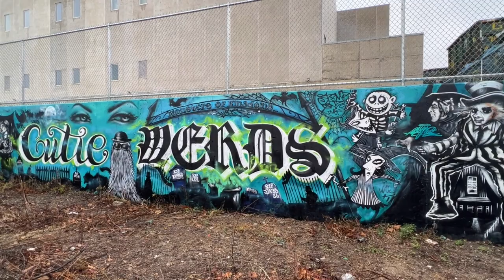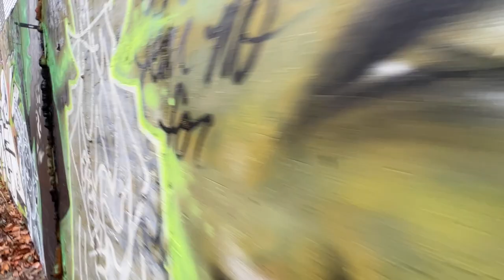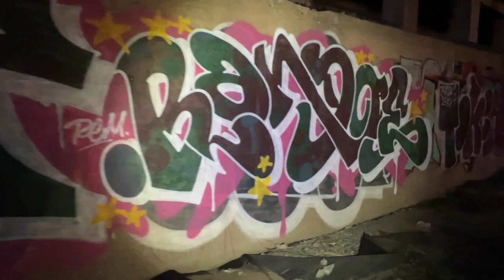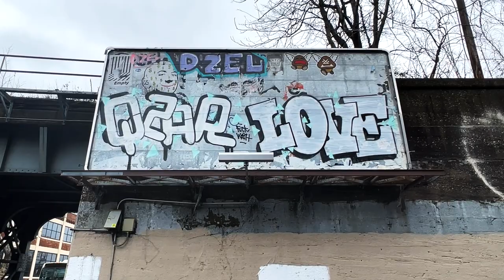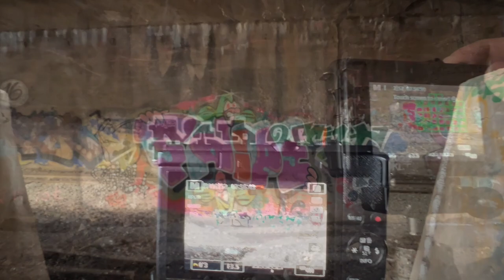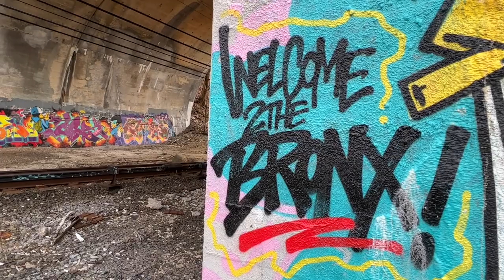2022 NYC Winter Trench Pit Exploring and Streets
✘ Join me as I explore a hidden graffiti pits hidden around New York City.